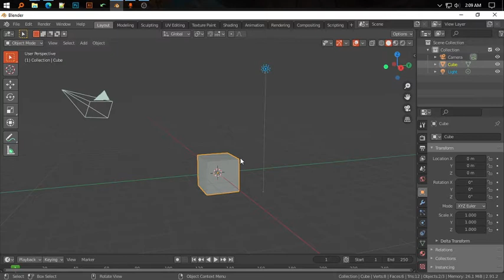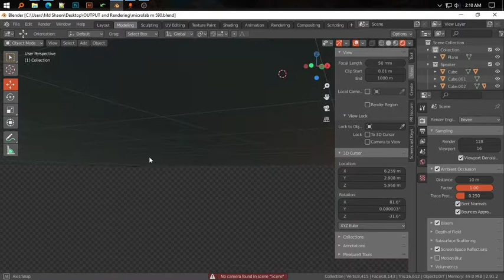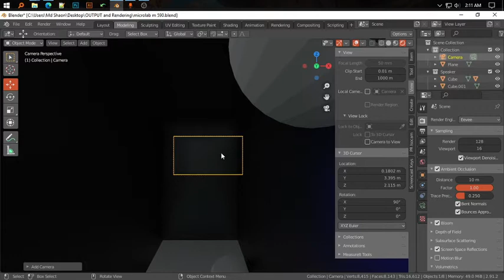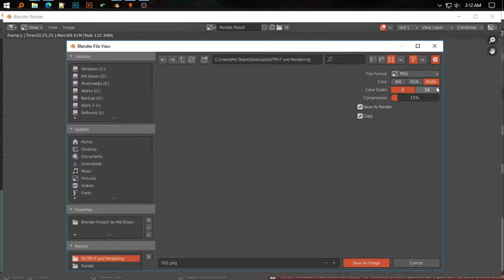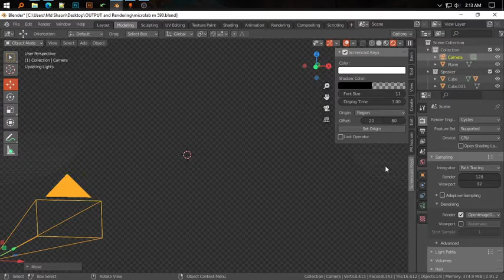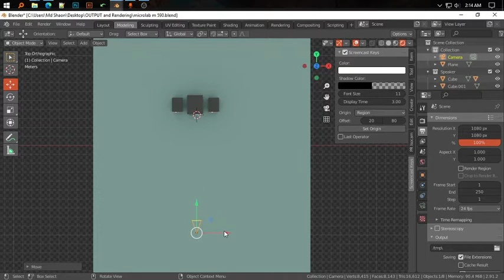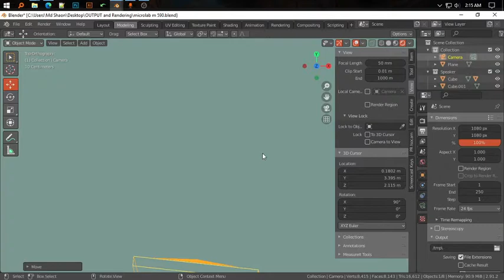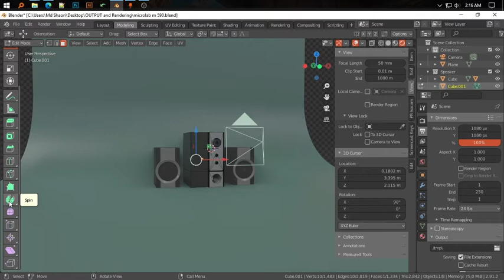How to Render from Blender 2.90 Bangla Tutorials for Beginners | বাংলায় ব্লেন্ডার | 3D Tutorials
এই ভিডিও তে মুলতো দেখানো হয়েছে কিভাবে ব্লেন্ডার সফটওয়্যার থেকে রেন্ডার বা আউটপুট দিবেন। এখানে ব্যাসিক বিসয় গুলো দেখানো হয়েছে। পরবর্তিতে আরো ডিটেলস আলোচনা করা হবে প্রজেক্ট এর সাথে।

টিউটোরিয়াল টি মুলতো একবারে যারা নতুন করে থ্রিডি শিখতে চান তাদের জন্য। বর্তমানে থ্রিডী এনিমেশন বা মডেলিং এর জন্য খুব জনপ্রিয় এক সফটওয়ার হলো এই ব্লেন্ডার। যার সাহায্যে খুব সহজেই খুব তারাতারি থ্রিডী অব্জেট বানানো এবং রেন্ডার দেওয়া জায়।

✔ My PC Config:
Processor: Ryzen 7 3700x
Motherboard: MSI MPG X570 GAMING PLUS
Ram: Geil 16gb 3200mhz
GPU: RTX 3050 8GB OC
PSU: Thermaltake SMART BM2 550W
Storage: 240gb SSD + 1Tb HDD

3d,
blender,
blender 2.90,

blender tutorial
blender
blender 2.8
blender guru
blender 2.8 tutorial
blender animation
how to use blender
blender sculpting
blender modeling
blender video editing
blender rigging
fitness blender arms
blender 2.8 grease pencil
blender 2.8 sculpting
blender beginner tutorial
blender tutorials
blender 3d
blender 2.8 beginner tutorial
blender animation nodes
blender 2.81
sculpting in blender
blender texture painting
blender uv mapping
blender 2.8 modeling
blender basics
blender background image tutorial
blender sculpting tutorial beginner
blender tutorial beginner
blender 2.8 animation
blender intro templates
blender eeve
blender timelapse
blender for beginners
how to sculpt in blender
blender 2.8 tutorial beginner
blender hair
ninja blender
how to use blender 3d for beginners
blender sonic
blender 2.8 rigging
blender 2.8 texture painting
blender hard surface modeling
blender retopology
blender 2.8 character modeling
blender texturing
blender anime
blender 3d modeling
animating in blender
character modeling in blender
blender to unity
blender fracture modifier
rigging in blender
how to use blender video editor
blender 3d printing
blender guru donut
how to make a character in blender
blender animations
hard surface modeling blender
blender 2.8 2d animation
how to clean beauty blender sponge